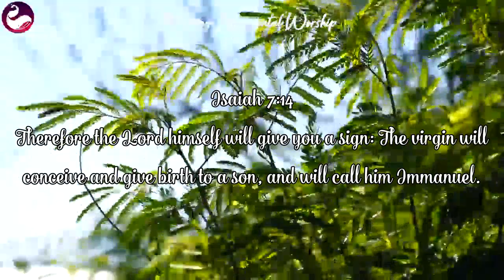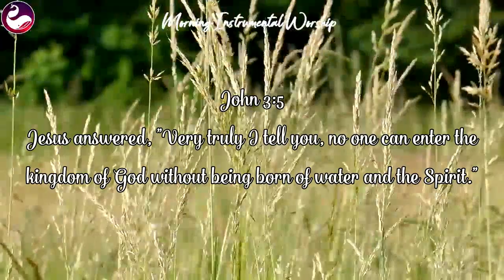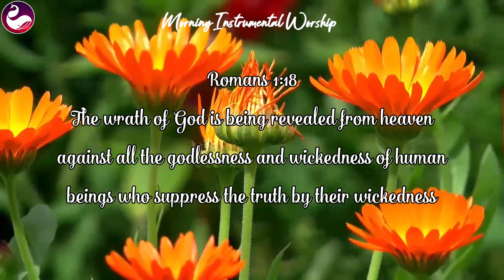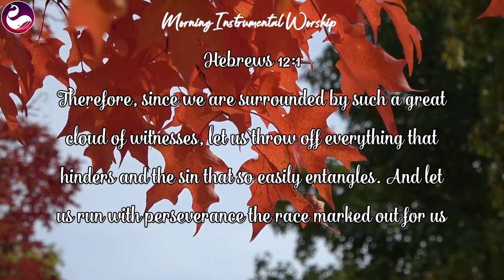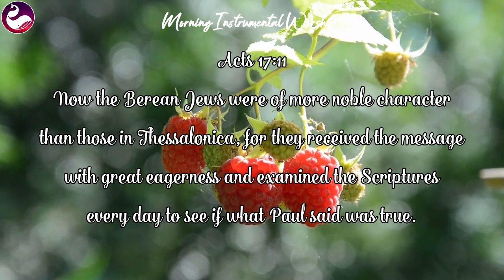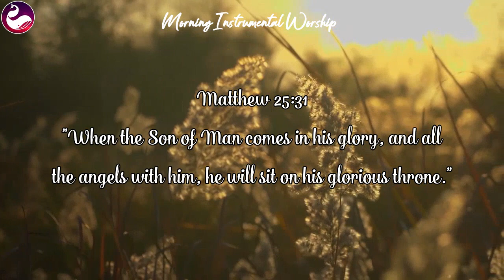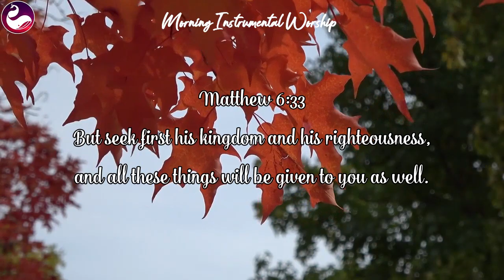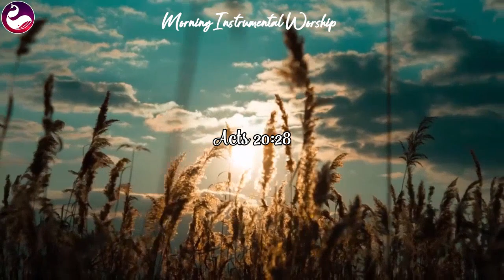Relaxing Piano Hillsong Worship Instrumental Music Background🙏Inspiring Instrumental Music With GOD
[00:00:00] - Your Great Name
[00:04:23] - King Of Kings
[00:08:41] - Lead Me To The Cross
[00:13:20] - The Stand
[00:17:31] - I Will Rise
[00:23:29] - Hosanna
[00:28:52] - Good Good Father
[00:33:33] - From The Inside Out
[00:37:41] - Lord I Lift Your Name on High
[00:40:33] - The Lord’s Prayer
[00:48:18] - Revelation Song
[00:54:23] - Great Are You Lord
[00:59:54] - This I Believe
[01:05:54] - Because He Lives
[01:09:38] - Glorious Day
[01:14:59] - Your Grace Is Enough

Morning Instrumental Worship Music,Deep Prayer Music, Morning Meditation Music, Start A Day with Morning Instrumental Worship Music,Blessed Morning Prayer Music,Instrumental Worship Music